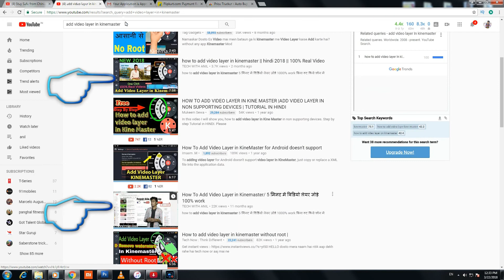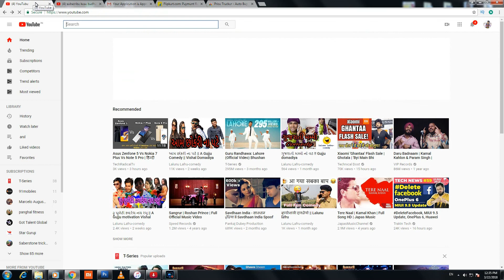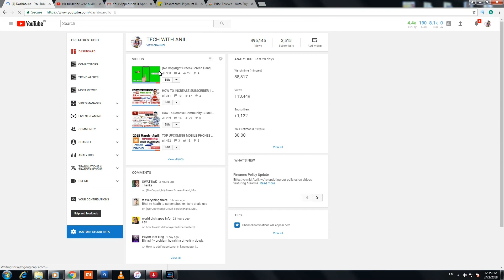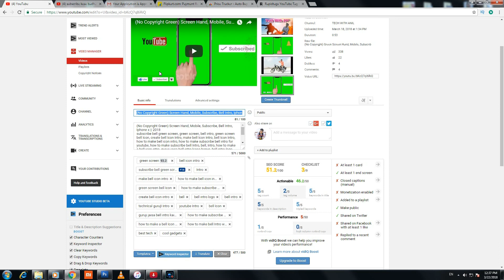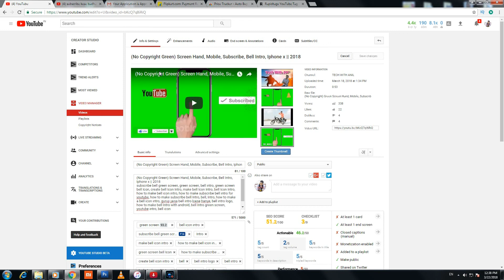How To Properly Tag Your Youtube Videos || hindi || Youtube Video Me Tag Kaise Dalte Hai || 2018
how to properly tag your youtube videos  hindi     youtube video me tag kaise dalte hai youtube video ko first page par kaise laye

hello dosto kya aap ek youtuber he. or aap apne video me tag add karna chahte he to ye video aap ke liye hi he. aap kis video ko pure dekhe or si me jo tip de rhi he aap use us le. is se app ke video youtube ke first page par aa jayega. free me video promot kare is tips he.